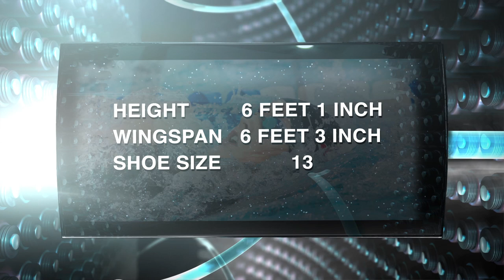Missy Franklin, 2012 London Olympic Games: GMM presented by SwimOutlet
Missy Franklin, London Olympic hopeful, is a swimming phenom. She was a five-time medalist (three gold, one silver, one bronze) at the 2011 World Championships and a two-time silver medalist at the World Short Course Championships. As part of the American team, she holds the world record in the 4×100-meter medley relay. Individually she holds the world record in the 200-meter backstroke (short course) and the American record in the 200-meter backstroke (long course).